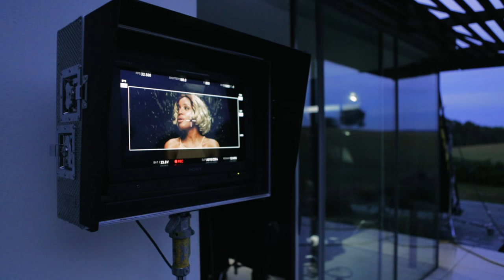Seyi Shay - Right Now [Behind The Scenes]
Behind The Scenes of Official Music Video by Seyi Shay performing Right Now.